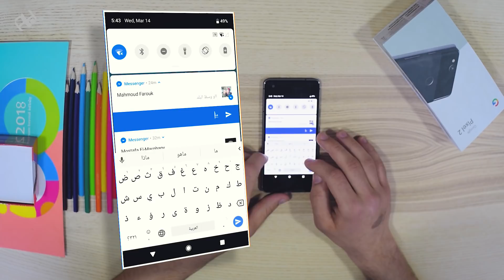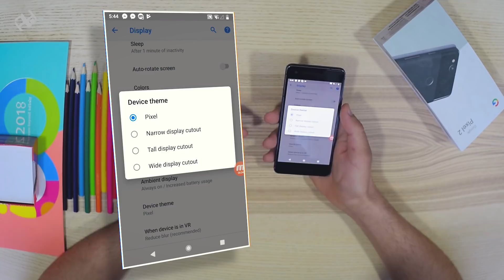مميزات نظام أندرويد الفطيرة | Android P Developers Preview 🥧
ما أهم المميزات في نظام تشغيل Android P الجديد؟ (دعونا نسميه نظام الفطيرة مؤقتًا)
ما شكل الهواتف الذكية في 2018 مع نظام  Android P ؟
إليكم الإجابة في أقل من 3 دقائق